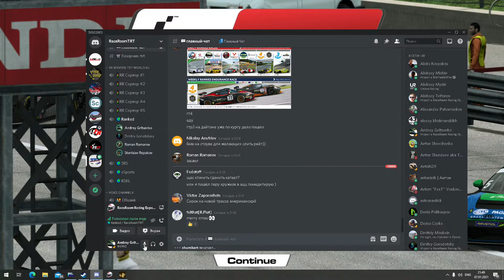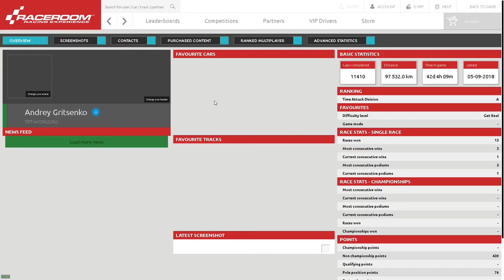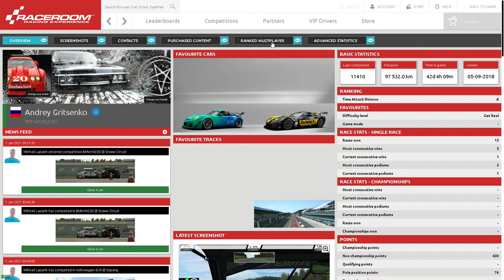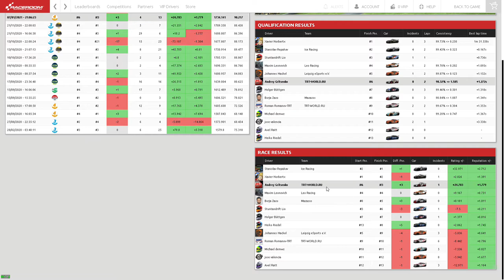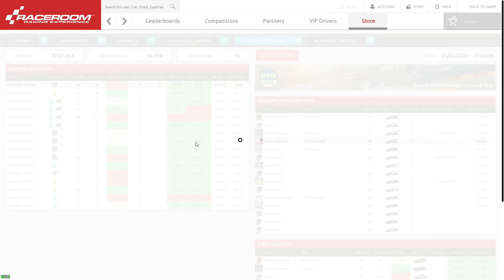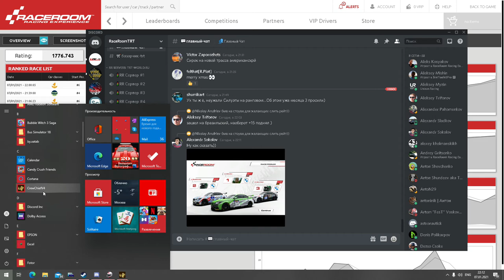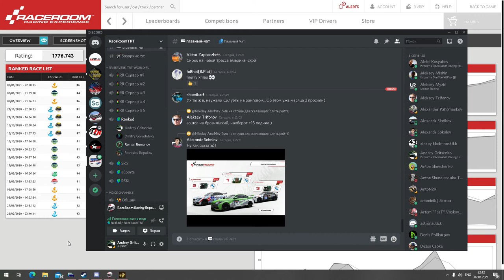RaceRoom Ranked Mid Ohio GT4